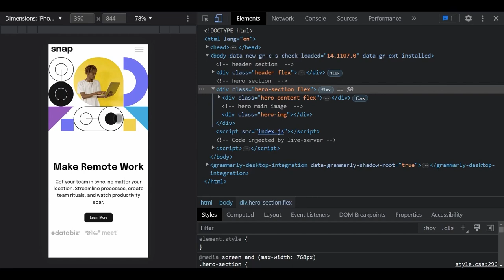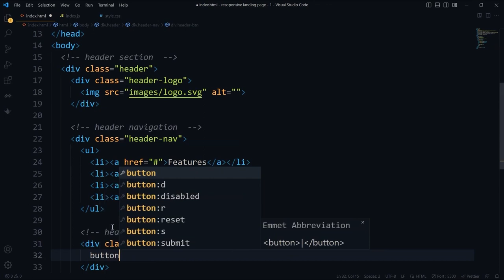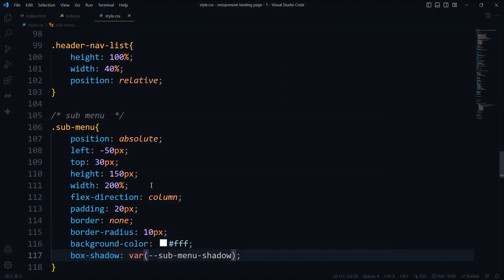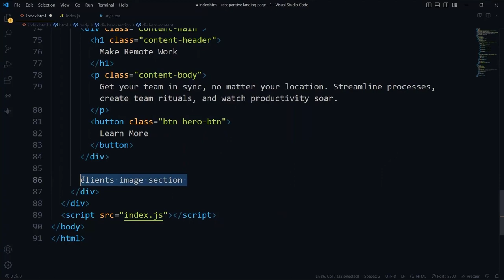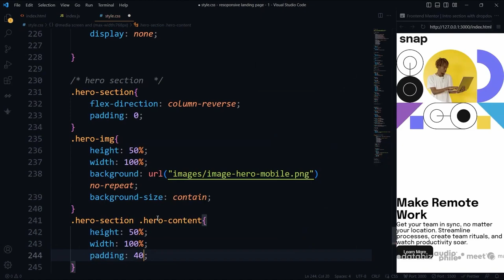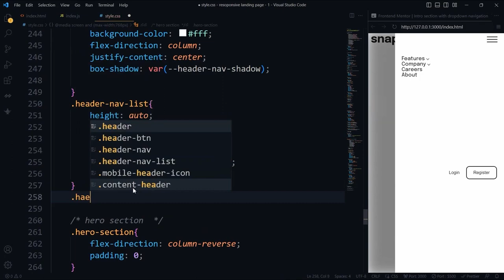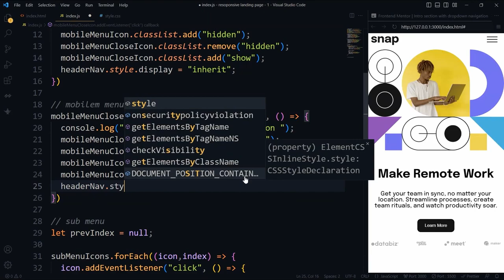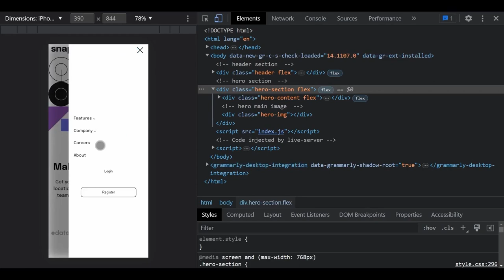Building a Responsive Landing Page with HTML, CSS, & JS | Funy Coder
Ignore these Tags:

web development
code shuttle
web development
html
css
website development
html advanced
funy coder
frontend course
github tutorial
html course
html css